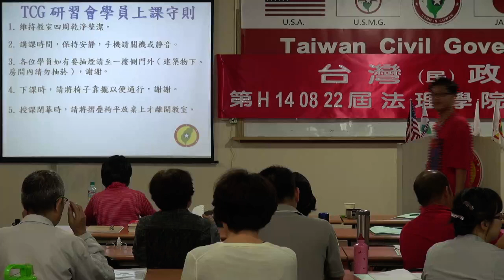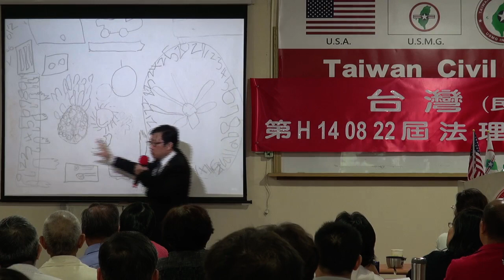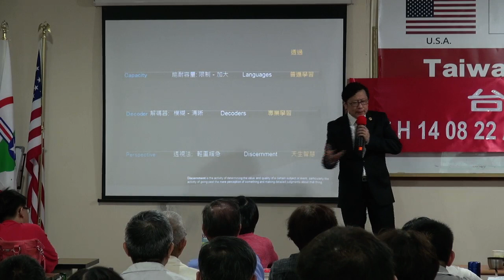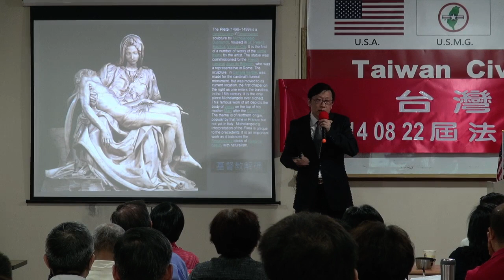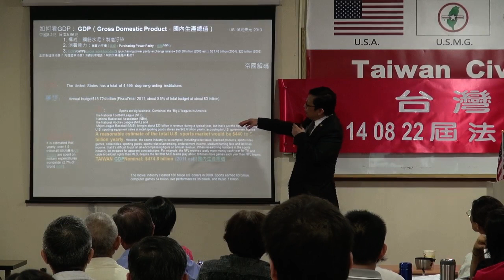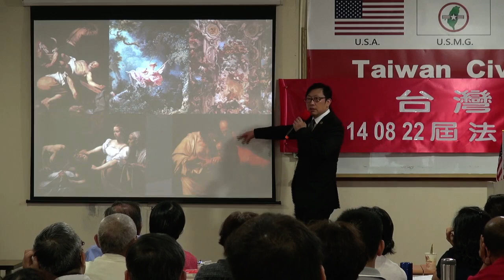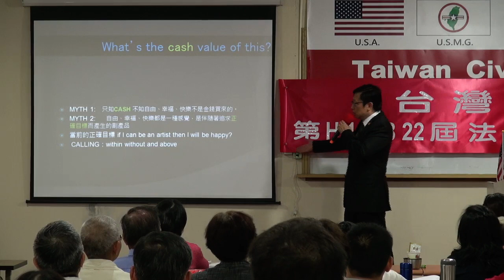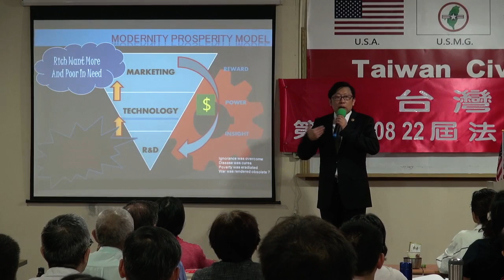140823-6-藝術解碼-徐格麟-台灣(民)政府第H140822屆高級行政參議班